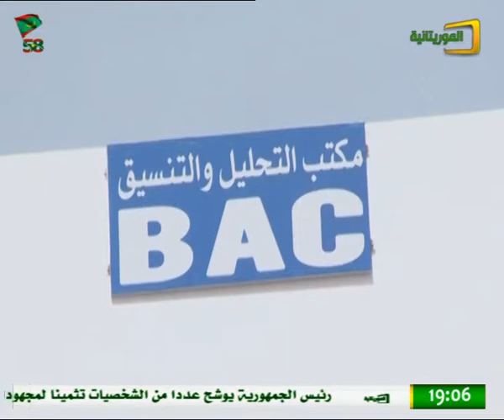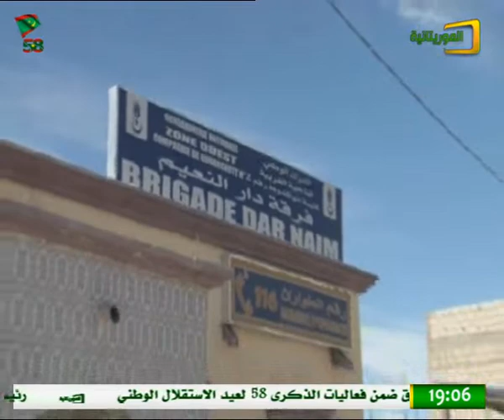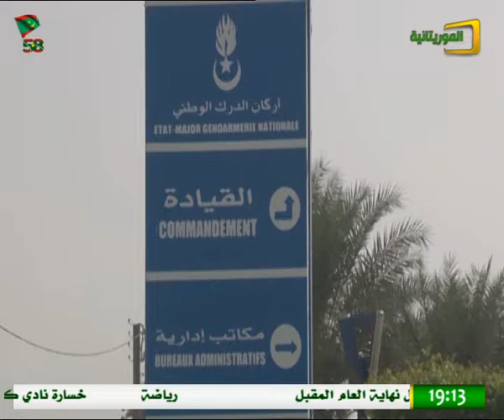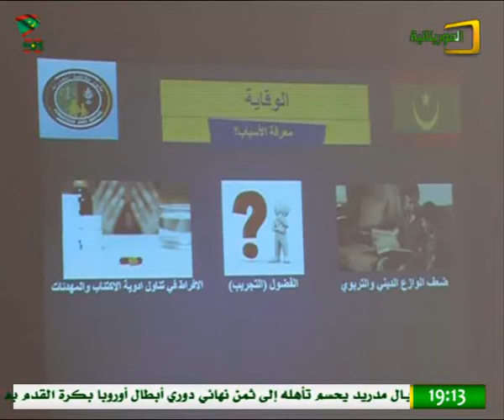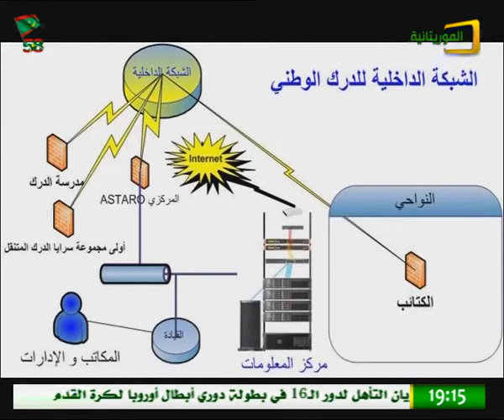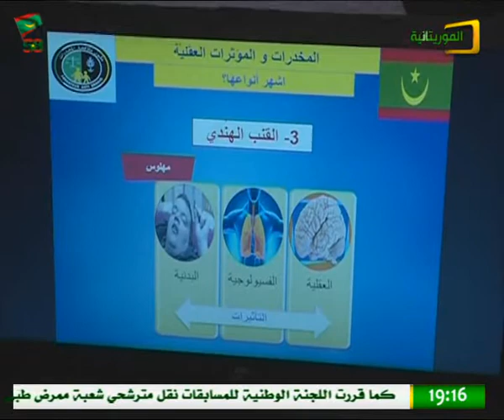الدرك الوطني العمل كقانون...الشرف كدليل